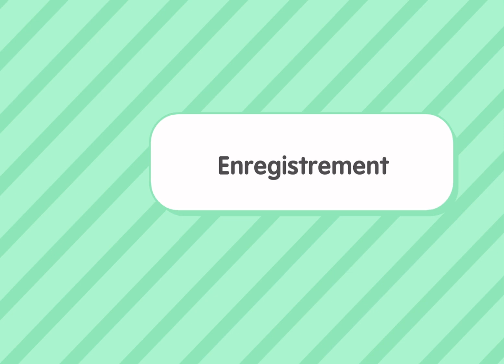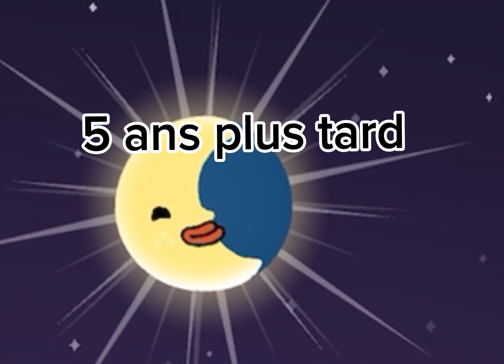Ma mere mal traite ma soeur adoptive